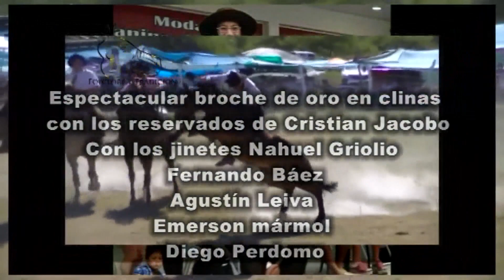Programa Folklore y Tradición 331 con la fiesta de la bailanta